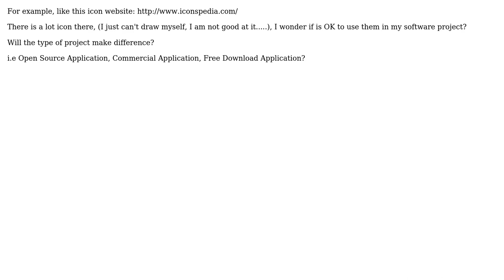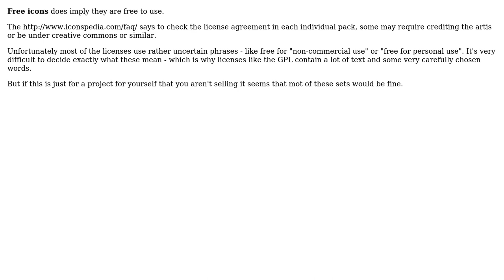Is it legal to take the icon/graphic file found online to use in software project?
Software Engineering: Is it legal to take the icon/graphic file found online to use in software project?

With thanks & praise to God, and with thanks to the many people who have made this project possible! | Content (except music & images) licensed under CC BY-SA | Music | Images & others | With thanks to user Martin Beckett user King Chan and the Stack Exchange Network Trademarks are property of their respective owners. You are responsible for your own actions.